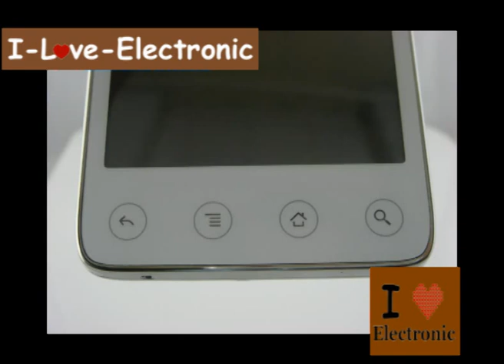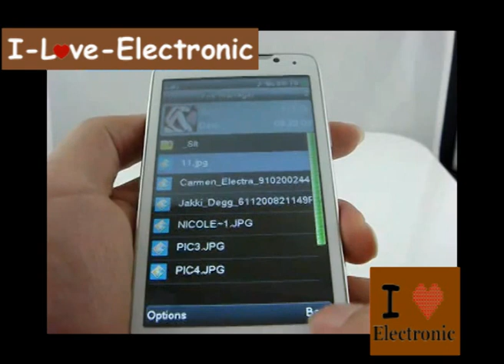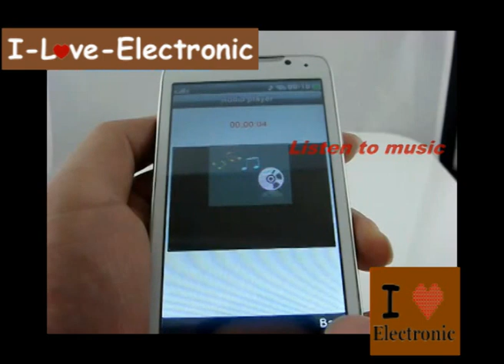EVC 4G PLUS 4.0 inch touch screen,WIFI,Analog TV free,Dual sim cards standby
·4.0 inch touch screen, HVGA PX:320*480
 ·Quadband:GSM:800/900/1800/1900MHz
 ·Dual sim cards dual standby
 ·Dual cameras with flash lamp
 ·Analog TV free
 ·Gravity inducer
 ·JAVA 2.0
 ·E-book reader
 ·Bluetooth A2DP
 ·FM radio(can output voice)
 ·Nokia common batteryBL-5J
 ·MP3/MP4 player(support RMVB,RM)
 ·3.5 mm standard audio output jack
 ·Support to extend TF card to 16GB maximally
 ·Handshaking Function: change song and wallpaper by shaking
 ·Flip mute (turn face down to conveniently mute the ringing tone or alarmand)
 ·Language:English/ French/ Spanish/ German/ Italian/ Arabic/ Russian/ Turkish/ Thai/ Portuguese/ Bahasa Indonesia/Persian/ Vietnamese